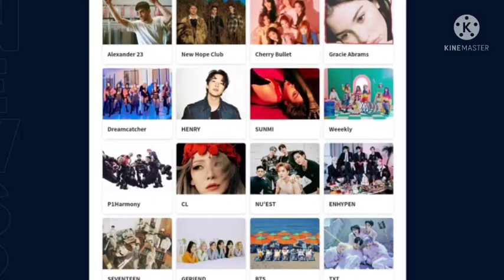210714 BLACKPINK will be joining Weverse, an online fan community run by HYBE, on August 2nd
YG announced that BLACKPINK will be joining Weverse, an online fan community run by HYBE, on August 2nd 🖤💖

"It's expected that the communication between BLINKs and the members will expand. In particular, there is attention on what special contents or events will be prepared as BLACKPINK is set to celebrate its fifth anniversary (August 8). It's still unsure if it is part of BLACKPINK's "4+1 PROJECT".